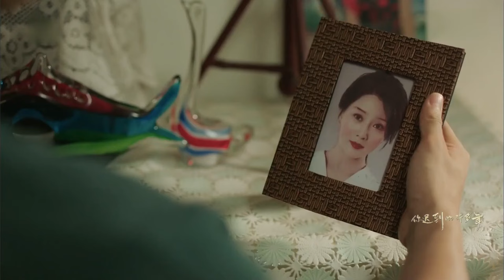【兵王逆襲追愛電影】初戀被色狼騷擾，老兵霸道護住她，愛火重燃💖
Drama Name：你遲到的許多年丨The Years You Were Late

NCDDXDN